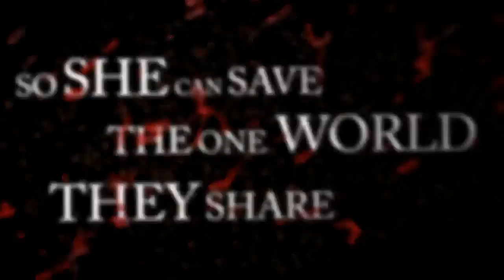A Look At: PlayStation Plus- Free To Play Playstation Games for May 2017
PlayStation Plus: 6 Free Playstation Games for May 2017

Full Lineup
Tales from the Borderlands, PS4
Abzu, PS4
Blood Knights, PS3
Port Royale 3: Pirates and Merchants, PS3
Laser Disco Defenders, PS Vita (Cross Buy with PS4)
Type:Rider, PS Vita (Cross Buy on PS4)
Enjoy these games, see you next month.

We have many other free game videos for yor viewing why not check them out.